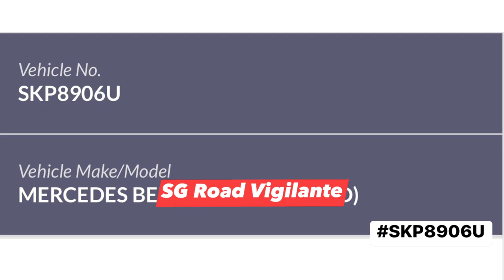23jan2023 marina bay SKP8906U mercedes s320l hit and damaged camcar side mirror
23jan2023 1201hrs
marina bay

SKP8906U mercedes s320l

quoted
On 23nd January at 12:01am this guy decided to run to his car and without taking care of other people’s property and just decided to bang into my passenger’s side mirror and due to that the automatic folding function cannot close fully now. After I horn him he realised that I’m in my car and decided to stop and come to apologise to me, after that he asked how I want to settle this and I said I will go and repair and see how much is it and let him know afterwards he quickly tell me “ then make a police report! ” (in a loud and rude tone) afterwards, he took a photo of my car and ran off adding on I suspected that he drink and drive as I can smell alcohol and he also didn’t stop when I asked him to wait and even drive on the wrong direction of the road at Marina Bay open carpark.

i made a police report. police say must hire lawyer to sue him.
cant do anything else they say.